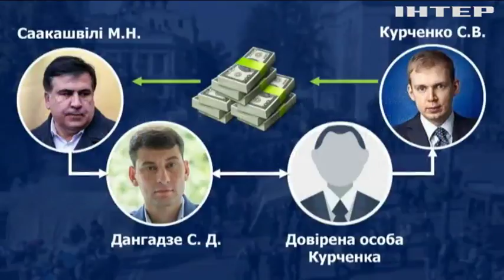Попытка ареста Саакашвили не удалась: Что ему предъявляют?